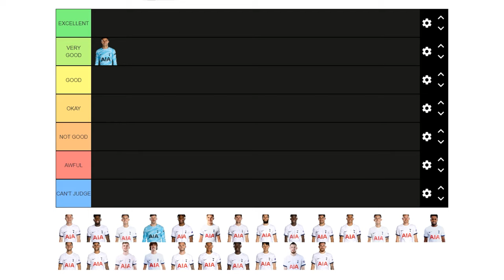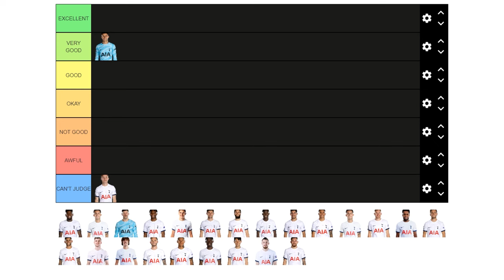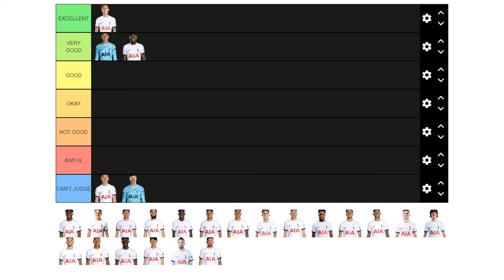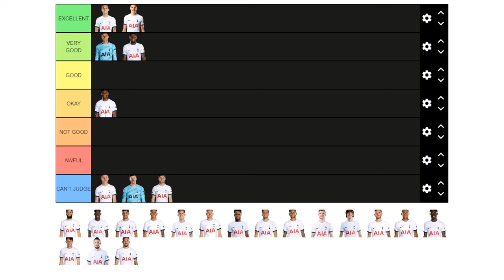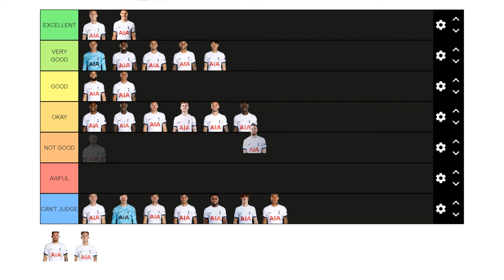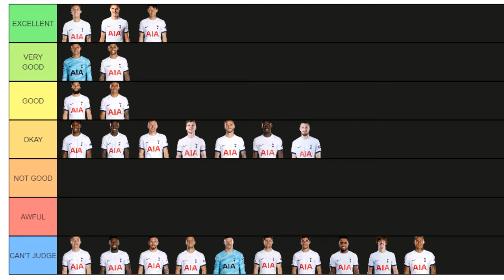Brennan & Sonny Top The List! [MARCH PERFORMANCE TIER LIST]